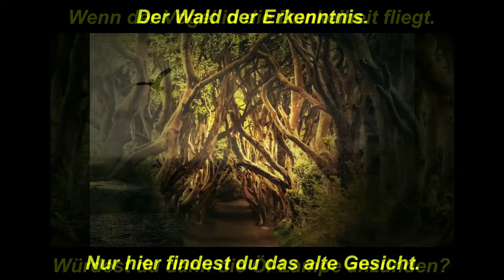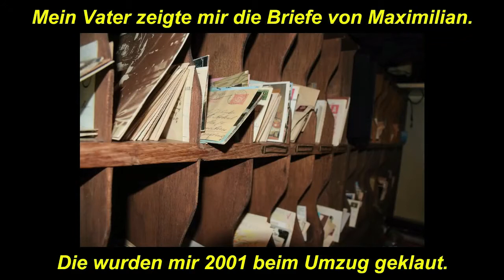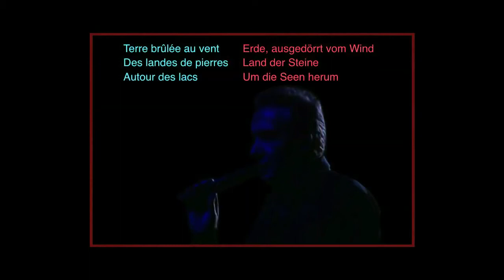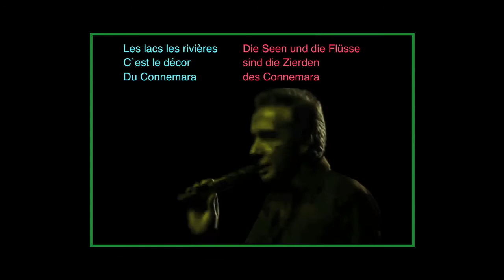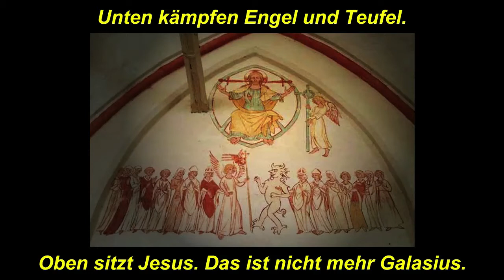17+12 - Obatala + Michel Sardou C 1981 - Die Legende von Mahal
Dies ist eine Produktion von Obatalá und Michel Sardou.
Der Gesang stammt von Obatalá.
Original Titel.
17+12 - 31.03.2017 - Obatala + Michel Sardou C 1981 - Mahal
Drehbuch und Film Herstellung von Obatalá.
Dieses Lied ist in Menschelloride, einer seit 1945 ausgestorbenen Sprache.

This is a production of Obatalá and Michel Sardou.
The vocals are from Obatalá.
Original title.
17+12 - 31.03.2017 - Obatala + Michel Sardou C 1981 - Mahal
Screenwriter and film production of Obatala.
This song is in Menschelloride, a language extinct since 1945.